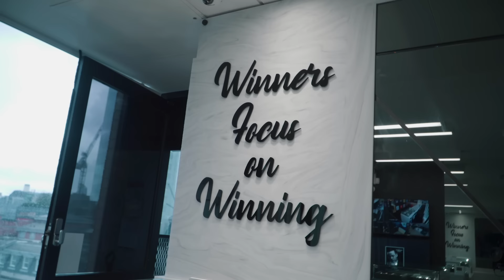BEST MEN'S WATCH UNDER £10K?! Answering YOUR Questions | Trotters Jewellers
In this week's episode of Trotters Weekly, Alex runs through four Rolex watches you need for Summer, Judd shows this week's new arrivals, we share our thoughts on the best men's watches under £10k, and have our say on the Anthony Farrer situation & more.

00:22 - Intro
00:46 - Deal done on a Rolex Submariner
02:43 - Four Rolex watches you NEED for Summer
04:06 - This week’s new arrivals - Rolex Datejust, Cartier Santos & more
08:45 - Answering your questions
14:10 - Best men’s watches under £10k
18:00 - Watch dealer’s thoughts on Anthony Farrer